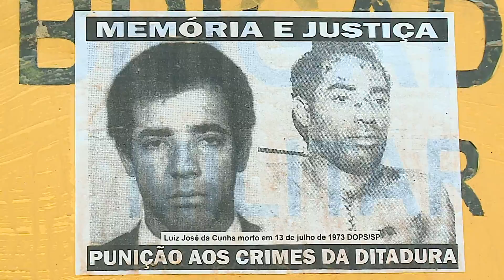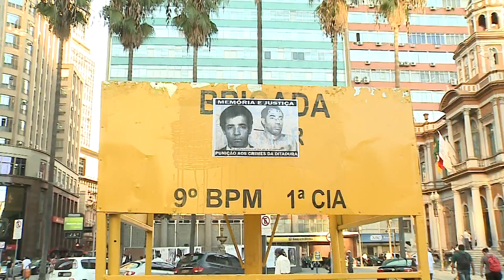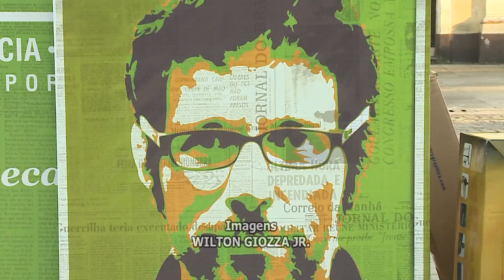Fotos para relembrar período da Ditadura Militar